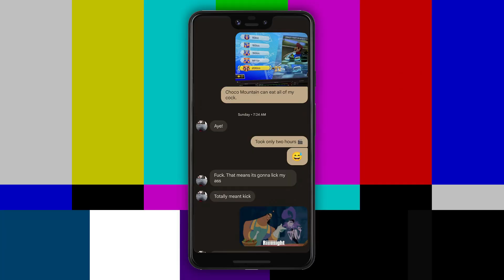Racing the Wave 1 Courses on 200cc! - NotYourAverageTy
With Mario Kart 8 Deluxe's Booster Course Pack out now, I raced all eight courses from Wave 1 on 200cc! Below are the amount of times I raced each track.

Paris Promenade - 10
Toad Circuit - 8
Choco Mountain - 7
Coconut Mall - 1
Tokyo Blur - 9
Shroom Ridge - 8
Sky Garden - 5
Ninja Hideaway - 1

Follow Tori and I on Instagram!